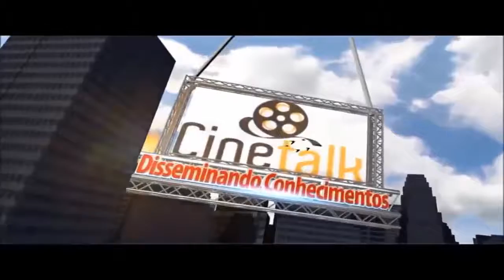O Preço de um sonho - DÉBORA LYRA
Palestra Cinetalk 1